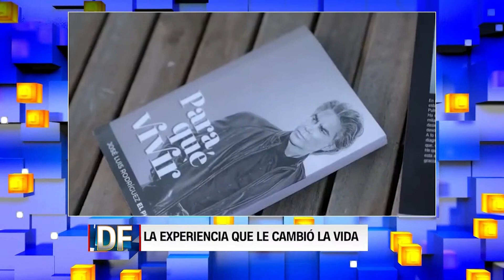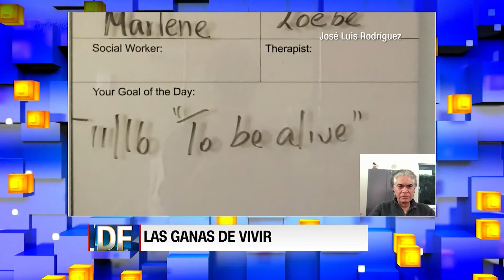Puma Rodríguez "¿Para qué me salvó Dios?" - Una Nueva Oportunidad - Dr Nicolás Brozzi - REFLEXIONES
Nuestras primeras "Reflexiones" en CNN en español el 15 de febrero del 2021 junto a José Luis Rodríguez "El Puma", quien nos habla de estos 3 años de haber "renacido" luego de su doble transplante de pulmón, realizado el 17 de diciembre del 2017. Hablamos de la vida, de su carrera, de sus éxitos, y junto al cirujano que le realizo la operación, el Dr. Nicolás Brozzi pudimos conocer detalles de una cirugía considerada única en el mundo.